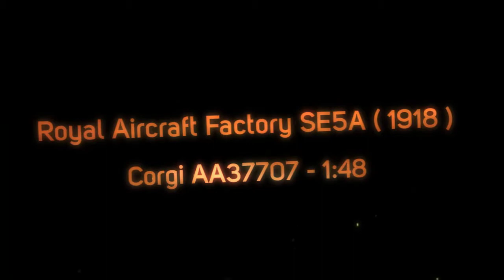Royal Aircraft Factory SE5A - Duncan Grinnell Milne ( 1918 ) Corgi AA37707 - 1:48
Duncan Grinnell-Milne was seconded to the Royal Flying Corps in 1915 and following his flying training, he joined No.16 Squadron in France, scoring his first aerial victory flying a BE2.  In late 1915, he was shot down and crash landed behind enemy lines.  Captured by German forces, he was forced to spend more than two years in a German prisoner of war camp, before eventually escaping and making his way back to France. Returning to flying duty as the Commanding Officer of No.56 Squadron RFC, Grinnell-Milne managed to score five more victories in the last weeks of the war. His unique SE5a (C1149/W) had a non-standard fuselage colour and carried the name ‘Schweinhund’, which was a reference to how the German guards would address him and his fellow POWs.

At a time when the German Air Services were enjoying a period of air superiority over the Western front, the arrival of the British Royal Aircraft Factory SE5a fighter proved to be a significant development.  At last, the RFC had an aircraft which was capable of taking on and beating the best German fighters and Allied airmen again began to claim a significant number of victories over their adversaries.  In conjunction with the excellent Sopwith Camel, the SE5a was significant in regaining Allied air superiority over the trenches of the Western Front and crucially, ensured that they retained control for the rest of the war. The SE5a was undoubtedly one of the finest fighter aircraft of the Great Air War.